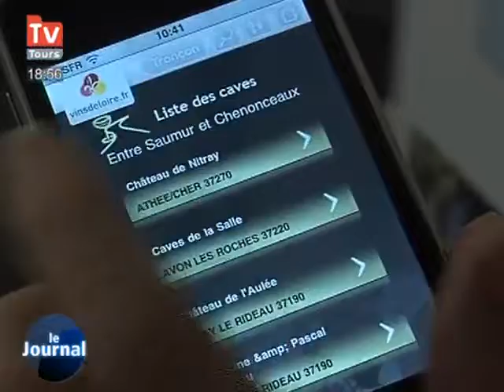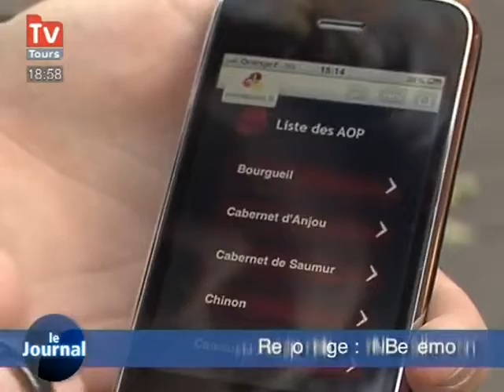Les vins de Loire sur iPhone! (Tours)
Vous voulez conserver ce reportage ?
 Interloire a lancé depuis Septembre une application iPhone. Caves, circuits oenotouristiques, hôtels et évènements sont désormais référencés.